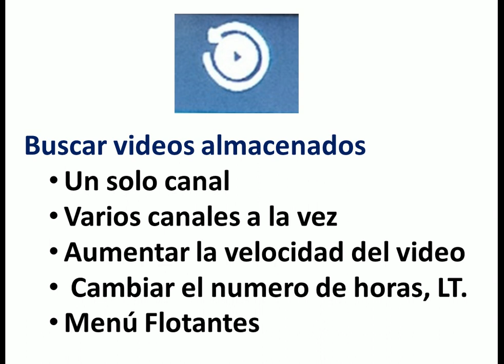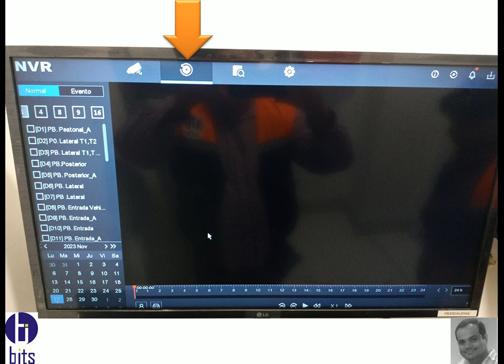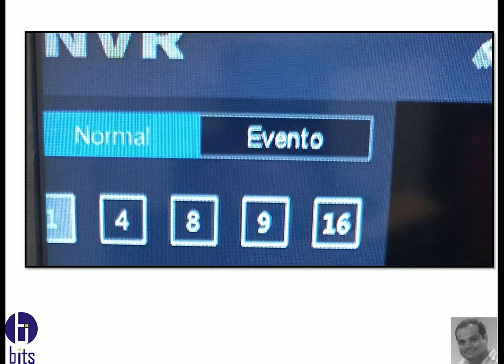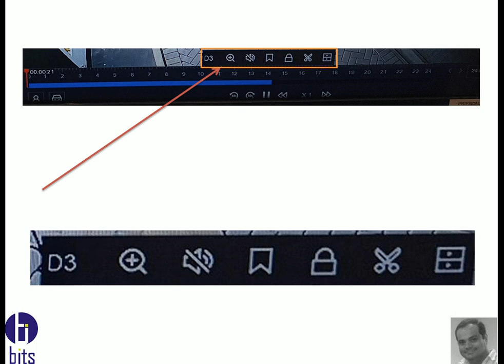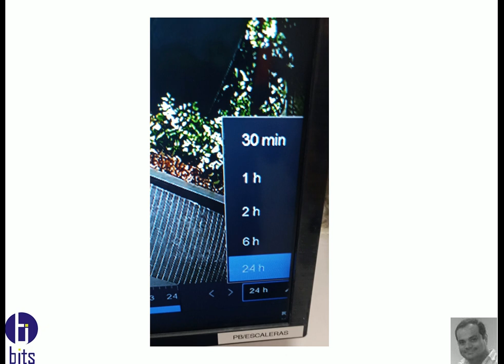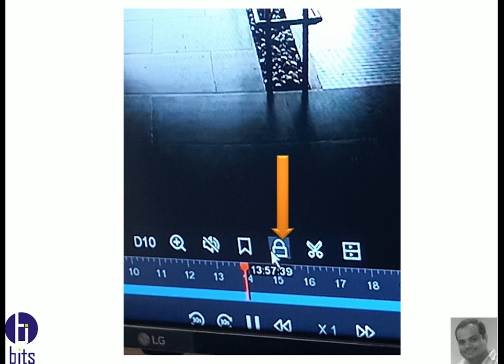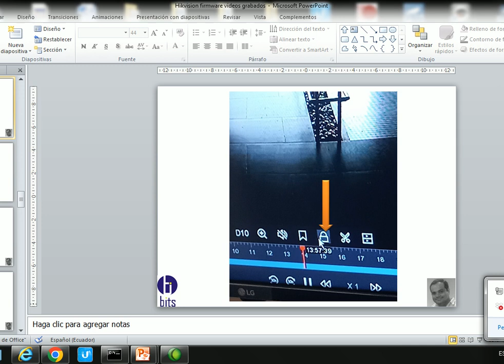Hikvision firmware VIDEOS ALMACENADOS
Video tutorial, como reproducir los videos y audios almacenados en el grabador por medio del Firmware de la empresa Hikvision.

Guayaquil - Ecuador